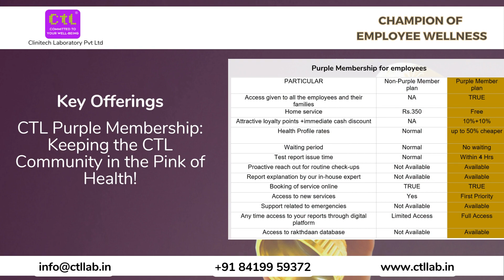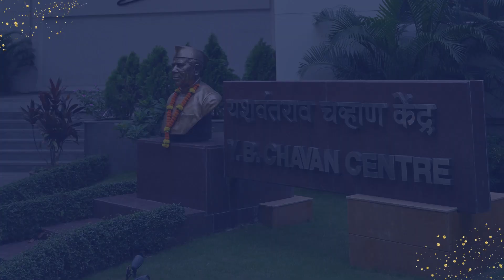Champion of Employee Wellness Clinitech Laboratory Pvt Ltd - June 2023 Edition.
Champion of Employee wellness - Clinitech Laboratory Pvt. Ltd.

Established in 1990, Clinitech Laboratory Pvt. Ltd. has emerged as a prominent leader in the field of diagnostic and pathology services. Being one of the earliest to receive NABL accreditation, the lab upholds the highest standards of quality and precision in its operations. With an impressive turnaround time of just 4 hours for all reports. The lab has also embraced digital technology, further enhancing the overall experience for patients and healthcare providers alike.

Contact Clinitech Laboratory Pvt. Ltd.